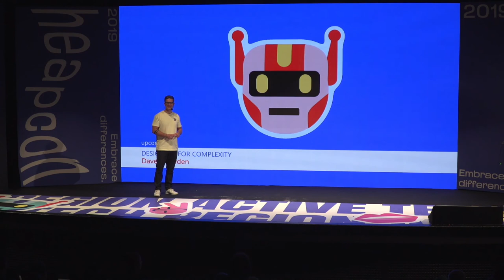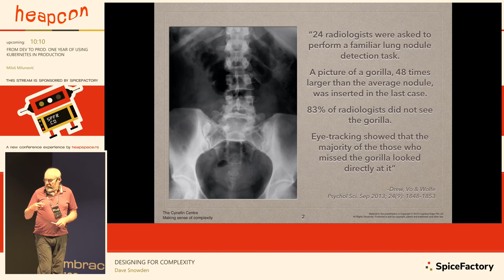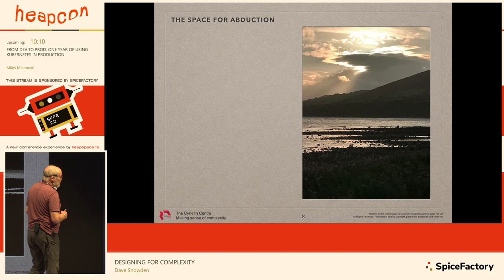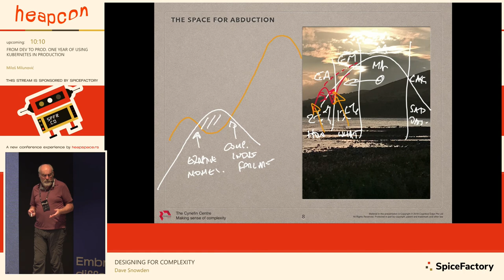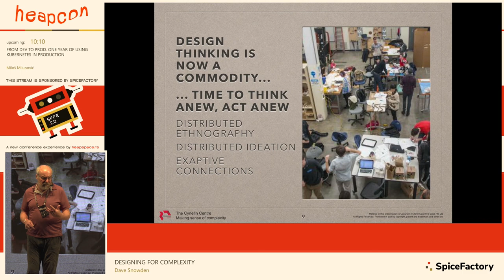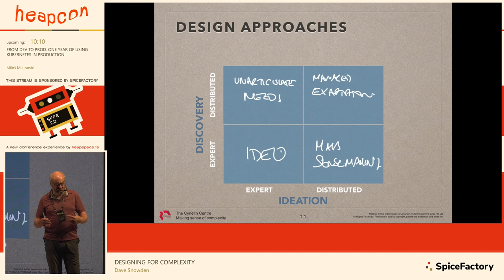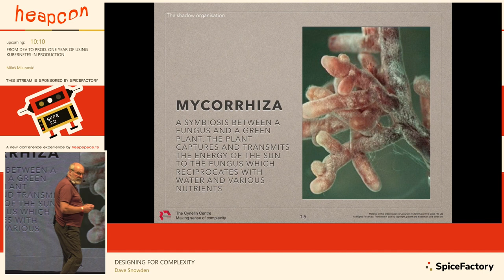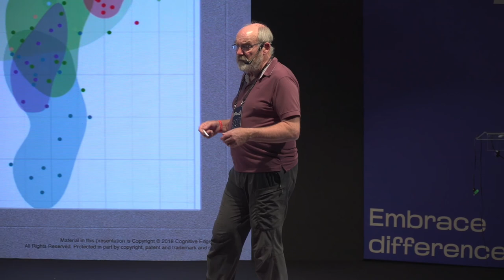Heapcon 2019 | Designing for complexity - Dave Snowden